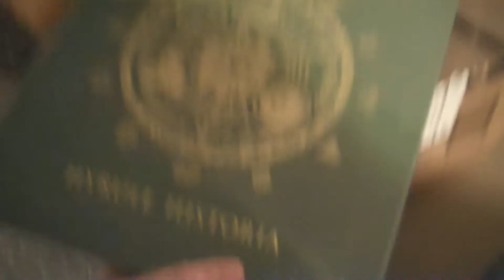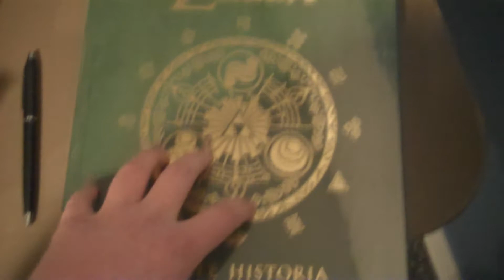Legend Of Zelda: Hyrule Hystoria (ENGLISH UNBOXING)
It's finally here!!! I've been waiting for a U.S release and it's finally here!! I pre-ordered my copy last Thursday on Amazon, and got it two days after the official release date. A full review will be coming soon.